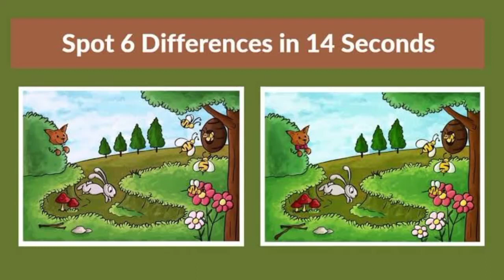Spot the difference in given picture 🖼️